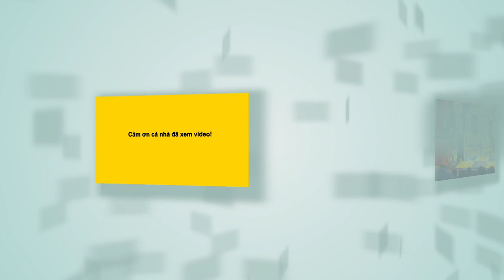Cô dâu KIM LÀI khoe giọng hát và quăng bông may mắn náo loạn Lô tô Sài Gòn Tân Thời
Đoàn lô tô Sài Gòn Tân Thời diễn tại 2 địa chỉ:

Địa chỉ 1: Sân khấu ngoài trời Trung Tâm VH Hoà Bình, số 141, Bắc Hải, P. 14, Q. 10, TP. HCM ⏰ Thời gian: 18h00-22h30. Biểu diễn vào các tối thứ 5,6,7 và CN hàng tuần.

Địa chỉ 2: Khu vui chơi ẩm thực 𝐓𝐇𝐄 𝐒𝐔𝐍 𝐂𝐎𝐍𝐓𝐀𝐈𝐍𝐄𝐑 𝐍𝐈𝐆𝐇𝐓 𝐌𝐀𝐑𝐊𝐄𝐓 🏠 KP1, KCN VSIP-IIA, P.Hoà Phú, TP TDM, Bình Dương. Biểu diễn từ thứ 6 đến chủ nhật